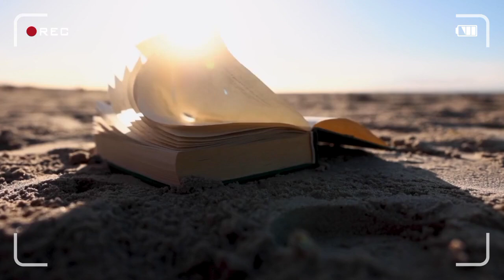WHO IS CALLED DAIUS. WILL DAIUS GO TO HEAVEN.